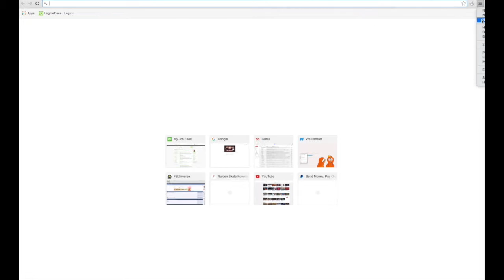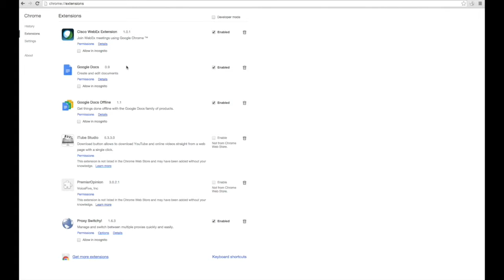LogmeOnce: How to Uninstall the LogmeOnce Browser Extension from your Internet Browser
In this video I’ll show you how to uninstall the LogmeOnce browser extension icon from your internet browser. The uninstall process would mostly be similar on all browsers. Keep in mind that this can also be re-installed at any time for future convenience.

This can be done on both Windows and MAC operating systems, in this video I’ll be showing you how to uninstall on a MAC using Google chrome platform.

On your internet browser, right click the LogmeOnce extension icon and click the remove from chrome option.  Then click the remove button.  Simple as that.  Don’t believe me?  Lets check out your internet browser settings.  Click the scroll icon and then settings.  Now click the extensions tab, you’ll see that LogmeOnce is no longer in your list of browser extensions.  It’s as easy as that and you can also reinstall the LogmeOnce extension at anytime by login to LogmeOnce application on your browser.